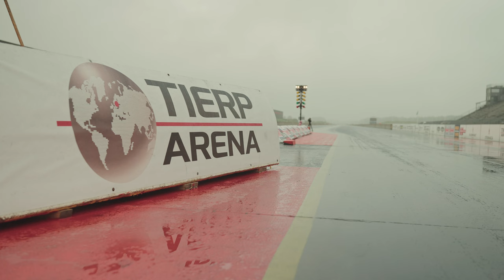Defending our points lead at Tierp Arena - Top Fuel VLOG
Round three of the European Championship coming at ya once again from Tierp Arena in Sweden!
Ida Zetterström and team RFMotorsport going in to defend their points lead in the FIA European Top Fuel Championship.

Take a trip behind the scenes as the team navigates their way through the ups and downs of racing and some bad luck with the Swedish summer weather...☔️

Let me know what you think in the comments so that I know what you guys like and what you are missing and we'll try to add it to the next one 😃

🎥 Video captured and edited by @Tobybrett  aka Toby Brett